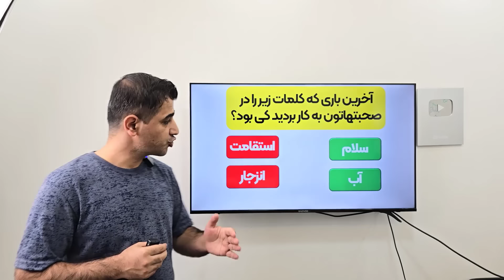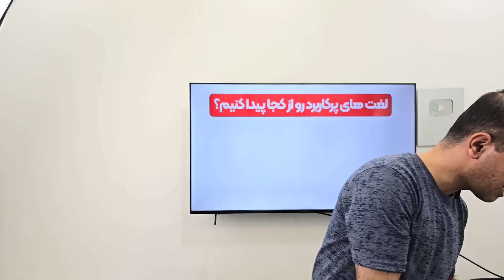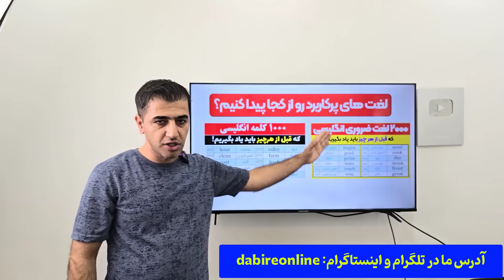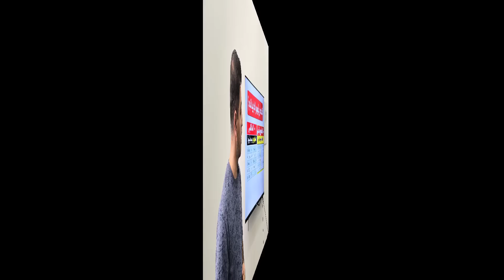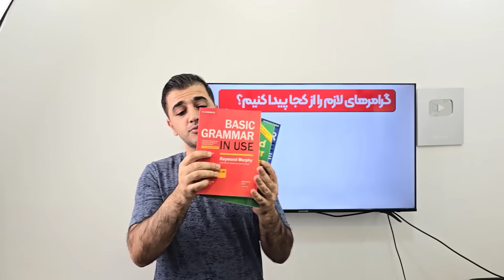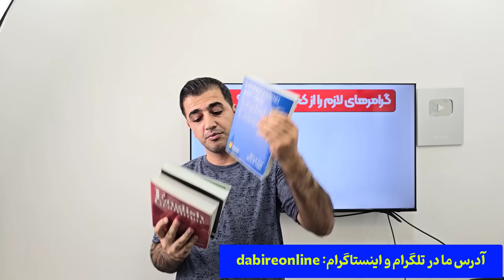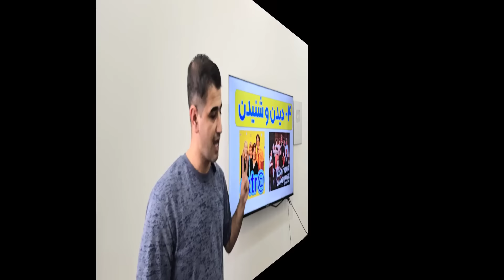یادگیری زبان انگلیسی از صفر تا صد به صورت خودآموز در منزل بدون کلاس زبان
در این ویدئو در مورد نحوه یادگیری زبان انگلیسی از صفر تا صد به صورت خودآموز در منزل و بدون نیاز به کلاس زبان و معلم توضیح دادم و تجربیات بیش از 20 سال زبان آموزی و تدریسم رو باهاتون به اشتراک گذاشتم. علاوه براین بهترین منابع برای یادگیری زبان انگلیسی شامل منابع یادگیری لغت زبان انگلیسی و همینطور منابع یادگیری گرامر و دستور زبان انگلیسی رو هم معرفی کردم و در انتها دو سریال بسیار عالی برای یادگیری و تقویت مکالمه انگلیسی هم در آخر ویدئو معرفی کردم.